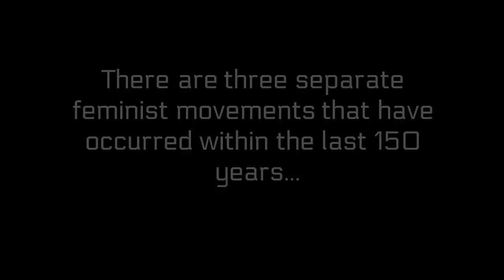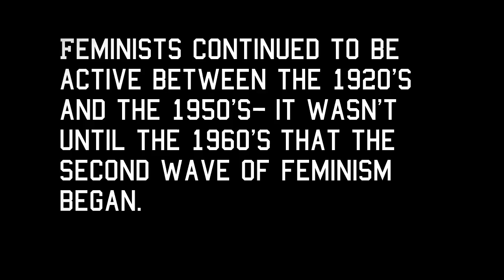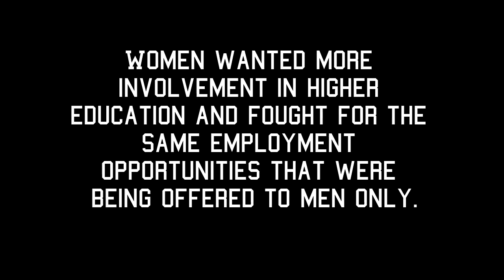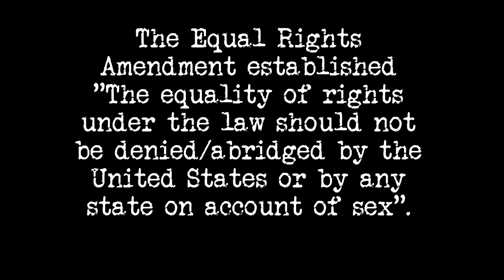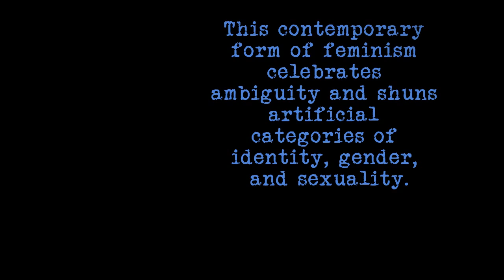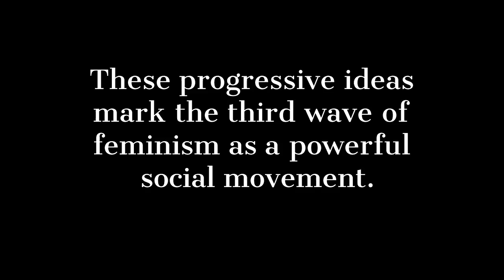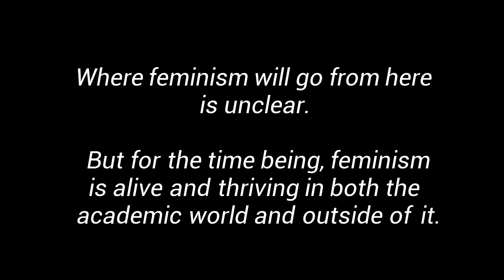The Rise of Feminism